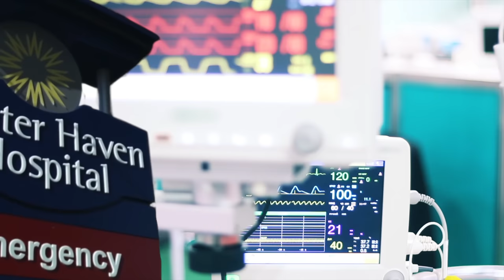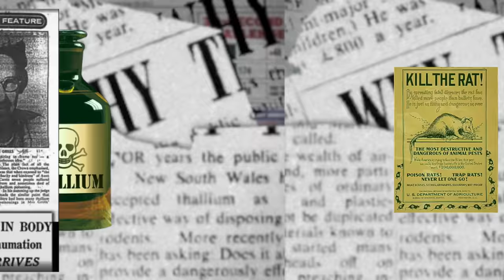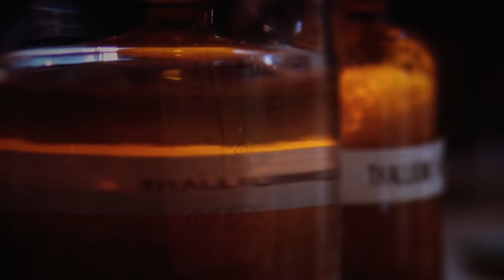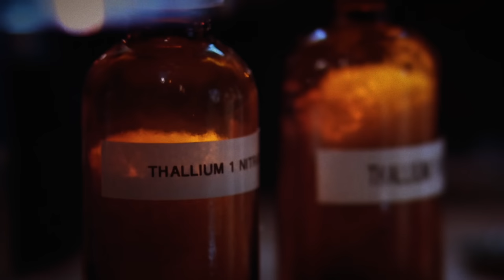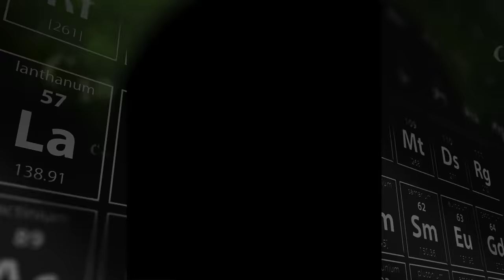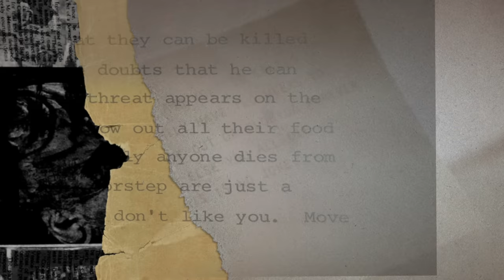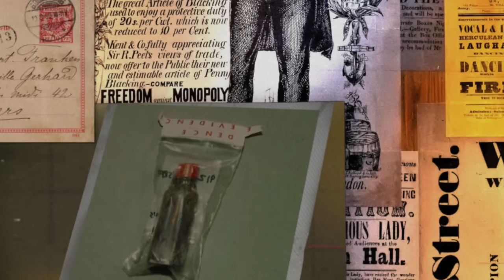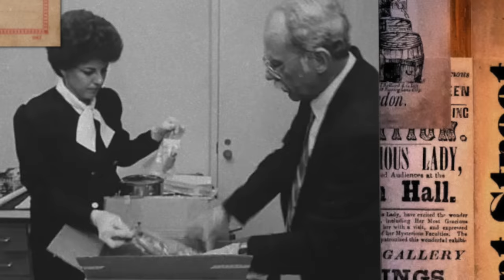UN VICINO DI CASA INSOSPETTABILE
Qui trovi il link al mio nuovo libro:
Se invece avrete piacere di ascoltarmi leggerlo:
🎙 È USCITA LA TERZA STAGIONE DEL PODCAST!
MODULO IN CUI CONSIGLIARMI I CASI:
INSTAGRAM! @elisademarco
TIKTOK! @elsademorg
SEGUI IL  MIO VLOG CHANNEL :   @iTheMarcos